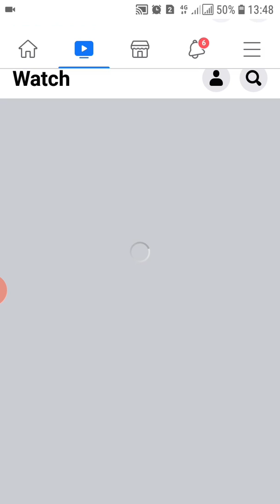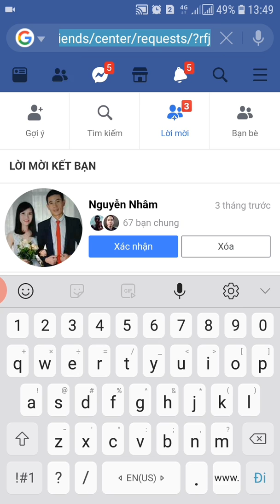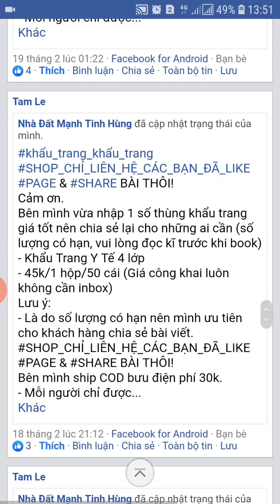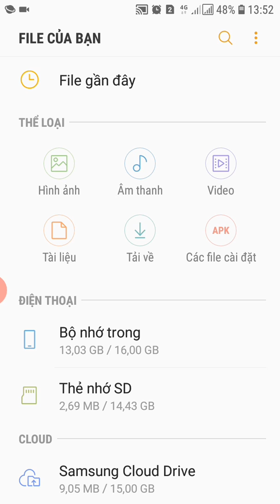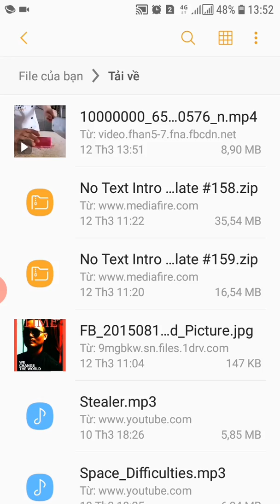Cách Tải Video trên Facebook Về Điện Thoại Cực Đơn Giản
- đôi khi chúng ta lướt facebook bắt gặp một video rất yêu thích muốn tải về máy mà trong facebook thì không có phần tải về mình cũng đã như vậy nhiều lần gặp rắc rối.bằng trải nghiệm thực tế chia sẻ tới các bạn kinh nghiệm này.

🙏 Mời các bạn xem thêm một số video của mình về thủ thuật hay trên điện thoại:

👨‍💻chào mừng quý vị đến với Huynh vlog

🤚huynh vlog là kênh youtube làm về hướng dẫn và chia sẻ về cách làm youtube,chia sẻ kiến thức hay về điện thoại,hướng dẫn làm những video hay

-với định hướng chia sẻ để thành công.kết nối bạn bè

👉 mọi video bản quyền gốc thuộc về Huynh vlog.copyryght by huynh vlog- do not ryup